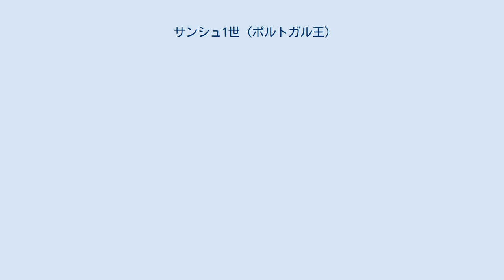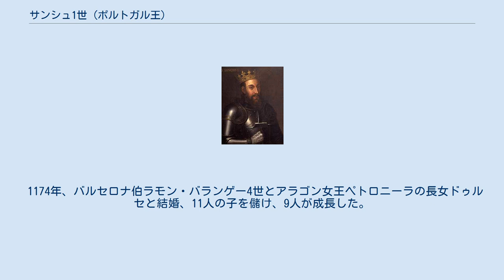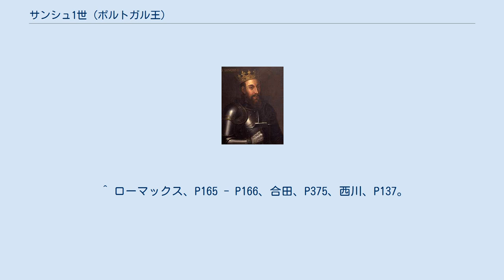サンシュ1世 (ポルトガル王)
アフォンソ1世_(ポルトガル王)
サンシュ1世（Sancho I, 1154年11月11日 - 1211年3月26日）は、ポルトガル王国ブルゴーニュ王朝の第2代国王（在位：1185年 - 1211年）。
初代国王アフォンソ1世と最初の王妃でサヴォイア伯アメデーオ3世の娘マファルダ・デ・サボイアの息子。
 政治手腕に優れ、父の時代に行なわれたレコンキスタによる勢力拡大でポルトガルの領土が拡張したため、その支配地にポルトガル人やフランドル人を積極的に殖民することを奨励してポルトガルの内政を確立したことから「殖民王」と称された。
 1185年、父の死去により後を継ぎ、コインブラの大聖堂で戴冠した。
 1189年、第3回十字軍の艦隊が本隊と合流するためイベリア半島に寄港した際、この艦隊の支援を得て南部のアルガルヴェ地方にあるシルヴェス・アルヴォルを包囲・陥落させた。
ところが翌1190年にムワッヒド朝アミール・ヤアクーブ・マンスールが北上、キリスト教勢力はタホ川（テージョ川）流域まで押し返され、1191年にシルヴェスを奪還されアルガルヴェを失っただけでなく、再北上したマンスール軍にセトゥーバル県のパルメラ・アルカセル・ド・サル・アルマダまで占領されてしまった。
止む無くサンシュ1世はムワッヒド朝と講和、以後はタホ川から北の土地へ入植を奨励し、ポルトガル北部やフランドルからの移民を招いて殖民と土地開発に専念した。
東部のベイラにあるグアルダ・コヴィリャンも集団移住と開拓が進められた。
 1191年、甥のレオン王アルフォンソ9世がカスティーリャ王アルフォンソ8世に反発すると、ナバラ王サンチョ6世、アラゴン王アルフォンソ2世と共に反カスティーリャ同盟に加わった。
しかし1196年にアルフォンソ9世がローマ教皇ケレスティヌス3世に破門され、翌1197年に討伐命令がポルトガルに出されると、アルフォンソ8世とアラゴン王ペドロ2世（アルフォンソ2世の子）に与して、アルフォンソ9世にカスティーリャとの講和を余儀無くさせた。
また文化面でフランスの影響が見られ、トルバドゥールが生み出す宮廷文化が開花した。
 1211年に死去、コインブラのサンタ・クルース修道院に埋葬された。
王妃ドゥルセ・ベレンゲル・デ・バルセロナとの間の息子アフォンソ2世が王位を継いだ。
 1174年、バルセロナ伯ラモン・バランゲー4世とアラゴン女王ペトロニーラの長女ドゥルセと結婚、11人の子を儲け、9人が成長した。
 ^ マルケス、P51、P62、安部、P29 - P30、ローマックス、P161 - P162、合田、P362、金七、P48 - P49。
 ^ ローマックス、P165 - P166、合田、P375、西川、P137。
 ^ 西川、P140。